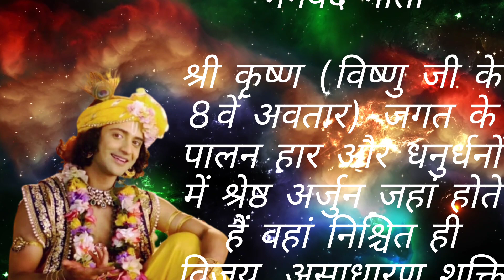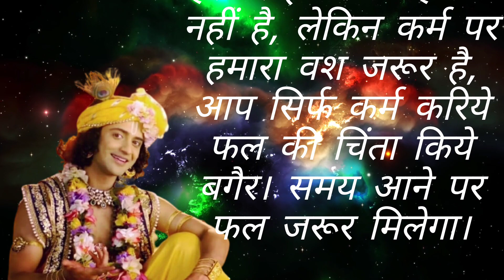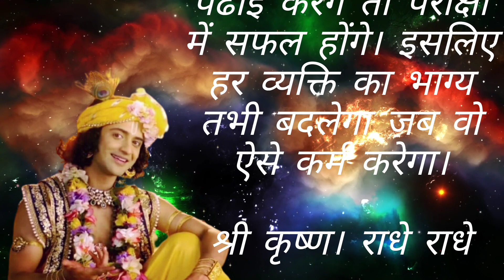Updesh!Unveiling the Mystery of Shri Krishna's Geeta Updesh!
ये विडिओ एक education के मतलब से बनाया गया है एक मात्र उद्देश्य ऐ है कि भगवान श्रीकृष्ण की बातों को लोगों तक पहुंचाया जा सके।
यादी कोई व्यक्ति इन बातों को ध्यान से सुने और आपनाए तो वह आपने जिवान में बहुत सफलता पा सखता है।
Discover the Secrets Behind Shri Krishna's Life-Changing Gita Updesh!Unveiling the Mystery of Shri Krishna's Geeta Updesh!
lord krishna bhagavad gita shri krishna mahabharata story swami mukundananda motivation swami mukundananda videos shorts motivational videos student motivation study motivation youtube shortsmahabharat title song mahabharat all episodes mahabharat all episodes online mahabharat b r Chopra mahabharat b r chopra Unveiling the mystery of shri krishna's gita updesh
Geeta Updesh by krishna